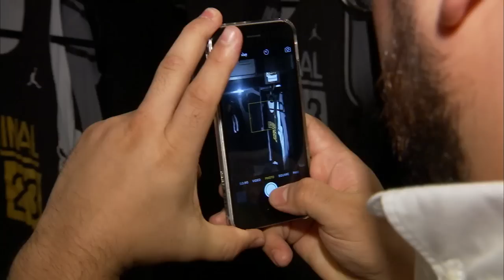Jordan Brand CP3.IX Open Run at Terminal 23 NYC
We had the chance to wear-test the Jordan CP3.IX at Terminal 23 in New York City. To read our interview on the sneakers with Chris Paul himself, go